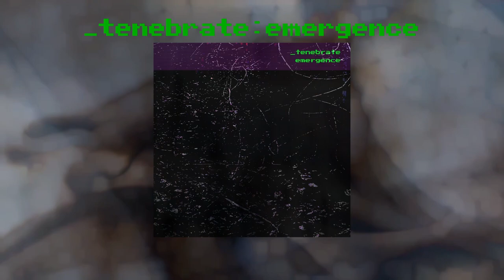emergence [ album full play through ]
:: emergence ::

// emergence sees the first shoots of new growth break free from the fertile soil of chaotic background radiation, hints at the expansion that takes place to fill the void.

// available to stream from your preferred data pipe

00:00:00 spectrum inversion protocol [reduction]
00:07:02 machine state function
00:11:55 downward causation [edit]
00:18:19 irreducible entity [matter reducer]
00:24:00 stimulus // response [loop failure]
00:30:51 irreducible entity
00:37:08 stimulus // response
00:45:40 spectrum inversion protocol
00:50:28 neurological zombie [test subject : omega]
00:57:03 strange loops [observe]

:: emergent properties ::

growing out of complex systems to coalesce into abstracted entities are concepts of matter, experiences of the qualia built on foundations that are less than their parts.

emergent properties utilises received data from the unfolding universe to explore the depth of these abstractions, feeding back into the system that created them, becoming their own building blocks.

[ signal detection equipment list ]

] elektron :: digitakt
] allen & heath :: xone:43c
] dreadbox :: darkness
] boss :: metal zone MT-2
] el nano :: the mole
] malekko heavy industries :: charlie foxtrot
] 3c :: eq7
] electro harmonics :: tri

[ channels ]

_ An inter-dimensional carrier signal tuned in to the vibrations of the abyss, channelling the weight of existence wrought from the firing of infinite neurons.

_ Harsh drones, screaming metal, the hollow thud of kicks in deserted warehouses, _tenebrate mixes the ambience of factory floors & rhythmic noise with industrial hardcore, bringing walls of noise that collapse into distorted techno.